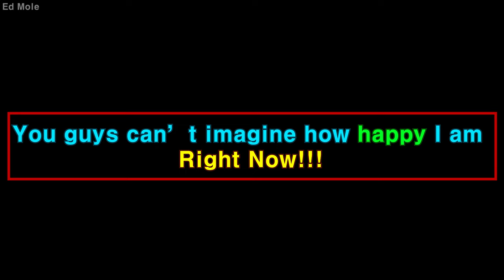The Journey... of getting Rengoku!!! [Roblox Anime Dimensions Simulator #3]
Hello Everyone Ed Mole here!~. This video is one of my recorded videos of me Playing the Raid to get Rengoku!!! Ever since ASSEMBLE TV got Tengoku(Rengoku) and Rivai(Levi) on his account I have been focusing on mine!!! And I have been Recording each moments of me playing the raid capturing the moment where I get Rengoku!!!